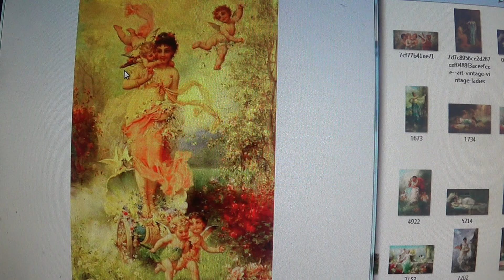Ханс Зацка ( Hans Zatzka; 1859 — 1945) Австрия часть 3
LudmilaOganes​​​​​​​​​​​​yan HansZatzka AUSTRIA. khudozhnik portrait ​​​​​​​​​​​​​​​​​​​​​ЛюдмилаОганесян